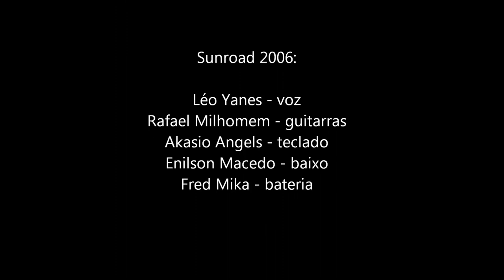HERO OR CRIMINAL by SUNROAD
Hero or Criminal música composta por Erick Bandeira e Fred Mika em 1997.  Goiânia/GO. Performado por Sunroad.